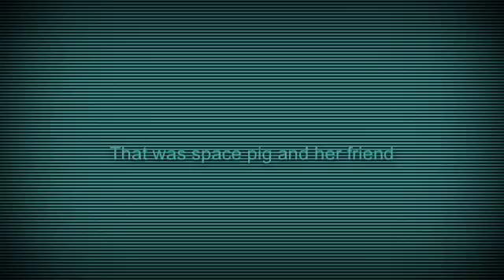"Summer Rain" Fan Video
Fan video of "Summer Rain" by Belinda Carlisle.